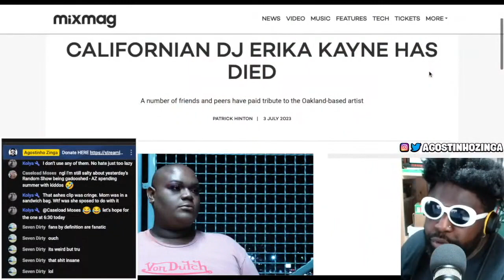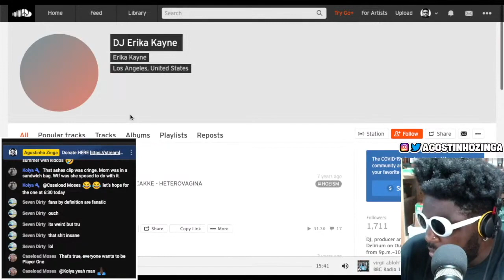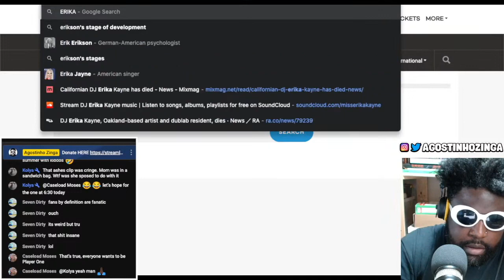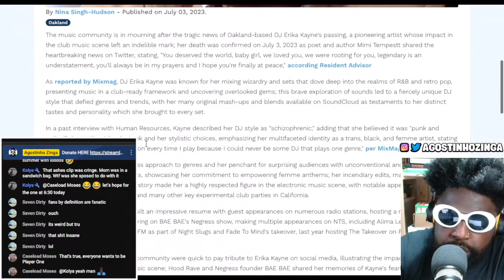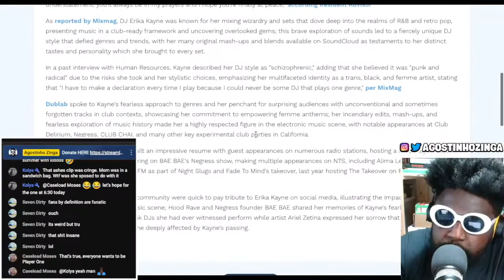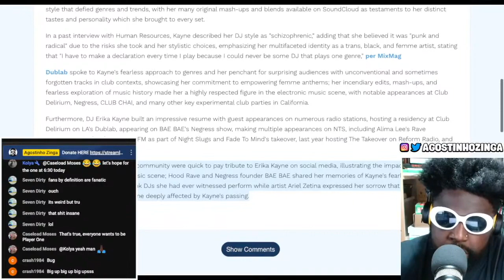RIP Erika Kayne